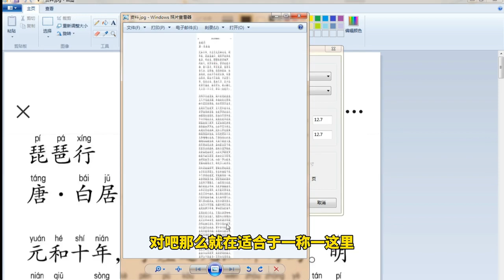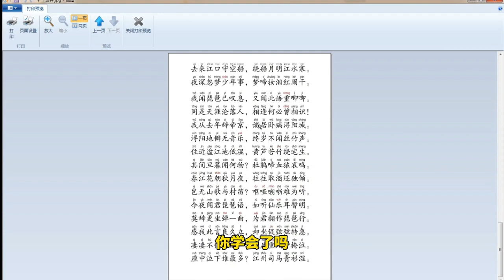长截图试题的正确打印技巧记得收藏备用#职场